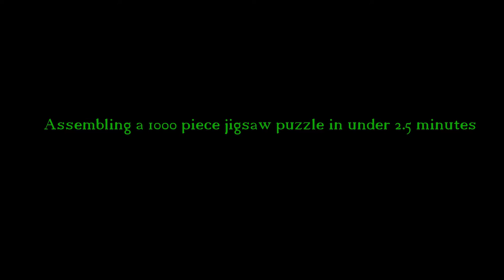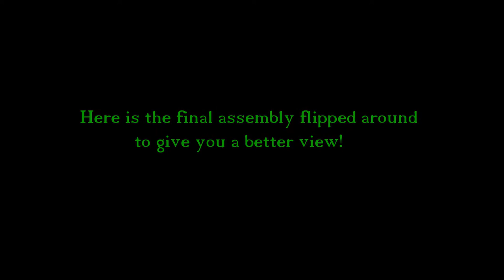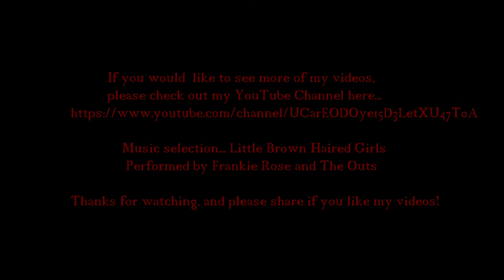Neuschwanstein Castle Jigsaw Puzzle HD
Putting a 1000 piece  jigsaw puzzle together in about  two and a half minutes